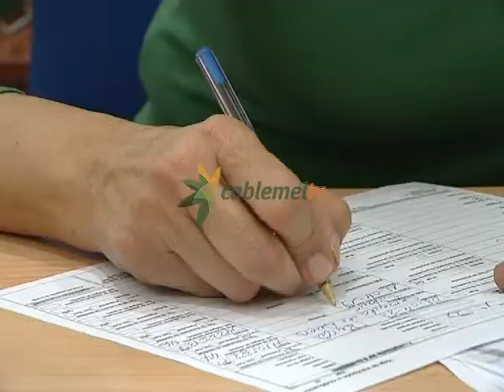El TSJ de Andalucía falla a favor de Julio Liarte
El Tribunal Superior de Justicia de Andalucía ha fallado a favor del diputado de PPL, Julio Liarte, al que le reconoce su derecho a ser retribuido como diputado de la Asamblea de Melilla, desestimando así el recurso interpuesto por el Gobierno de la Ciudad, al que condena al pago de las costas procesales. Desde PPL han mostrado hoy su satisfacción por considerar que ha quedado restablecida la legalidad y la justicia, y sobre todo, porque se reconoce el derecho de todos los funcionarios a presentarse a las elecciones sin que ello les suponga renunciar a su sueldo como trabajador municipal.
De 'ejemplar y ejemplarizante' ha calificado Populares en Libertad la sentencia dictada por la sala de lo Contencioso Administrativo del Tribunal Superior de Justicia de Andalucía, que vuelve a reconocer el derecho del diputado de esta formación, Julio Liarte, a percibir una retribución como diputado de la Asamblea y otorga a la Ciudad Autónoma un plazo de cuatro meses para indemnizar a Liarte con efecto retroactivo al mes de octubre de 2011. Al ser el portavoz de PPL un funcionario de la administración local, solicitó al resultar electo en los últimos comicios municipales, una indemnización compensatoria por ser incompatible su función como empleado público con su cargo representativo. El Gobierno local se lo denegó argumentando que, aunque se trata de un derecho recogido en el Reglamento de la Asamblea, éste dice en su enunciado "todos los diputados de la Asamblea podrán percibir", interpretando el "podrán" como la posibilidad de hacerlo o no. Para el TSJA, esa potestad de elegir si percibe la indemnización no está en manos de la Asamblea, sino del diputado. Por ello, no sólo desestima el recurso interpuesto por la Ciudad Autónoma y le obliga a indemnizar a Liarte, sino que también le condena al pago de las costas procesales.

Para Velázquez, esta sentencia no sólo viene a restablecer el derecho del diputado de esta formación, sino que también sienta un precedente al dejar abierta la puerta de la Asamblea de Melilla a todos los funcionarios que decidan concurrir a unas elecciones, sin que ello les suponga renunciar a su sueldo como empleado público. El líder de PPL ha lamentado la inquina del Gobierno y de determinado medios de comunicación hacia el diputado de esta formación, al tiempo que ha agradecido el apoyo recibido por Comisiones Obreras y el Partido Socialista en este asunto. Aunque cabe recurso ante el Tribunal Supremo, Velázquez ha subrayado que la sentencia es ejecutoria, por lo que ha instado al Ejecutivo de Imbroda a no dilatar más el cumplimiento de la misma.